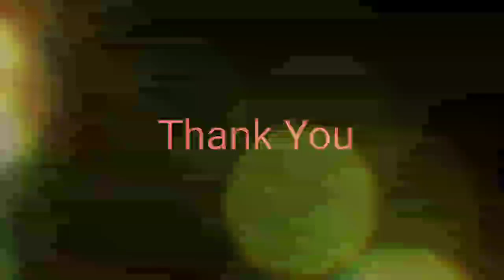Garden Tools you Must Buy Gardentools basic garden tools must have garden tools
This video talks about the basic gardening tools which we must have ... I am also sharing link where these products can be purchased online. You can also buy from local nursery also.

Link to Buy Spray Can

Link to Buy Tools on Amazon

Mic Used in Recording Video - Boya BYM1 Omnidirectional Lavalier Condenser Microphone with 20ft Audio Cable (Black)